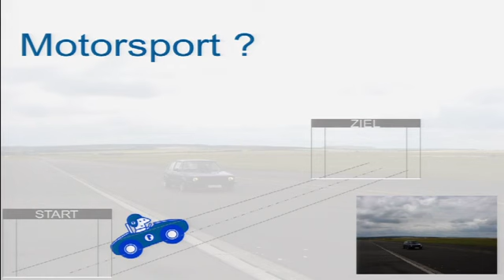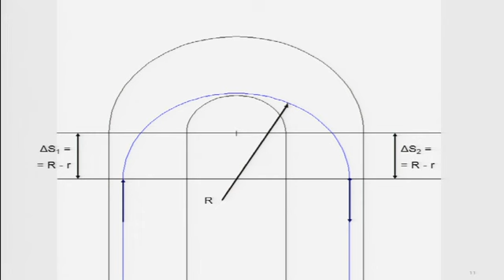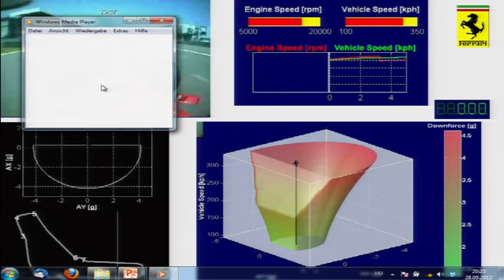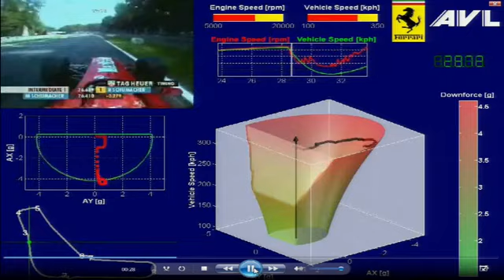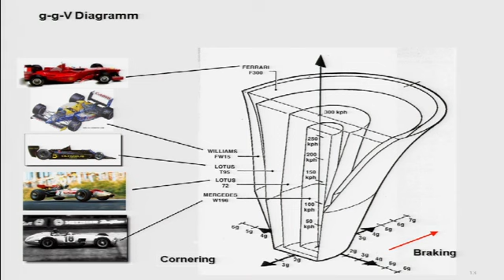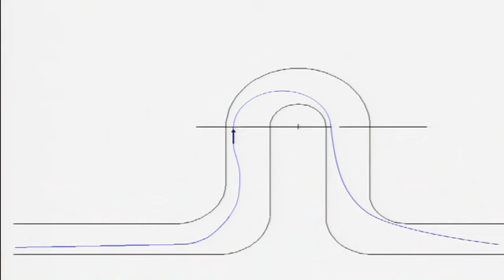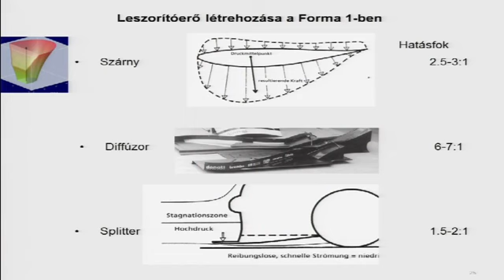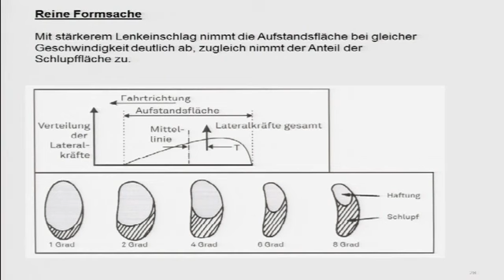Szemelvények a Forma-1 fizikájából egy mérnök-autóversenyző szemével - Dr.Hanula Barna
Az autóversenyzés legfontosabb fizikai alapjai és ezek hatása az autó konstrukciójára és vezetésére.

Kutatók éjszakája 2012